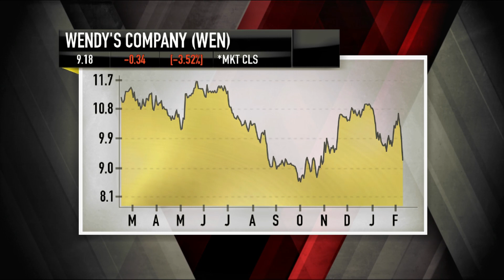Wendy’s CEOs: Cheaper Oil Benefits The Bottom Line | Mad Money | CNBC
Wendy's shares are down over 10 percent this year, despite reporting a good quarter. So where's the beef? Jim Cramer finds out.